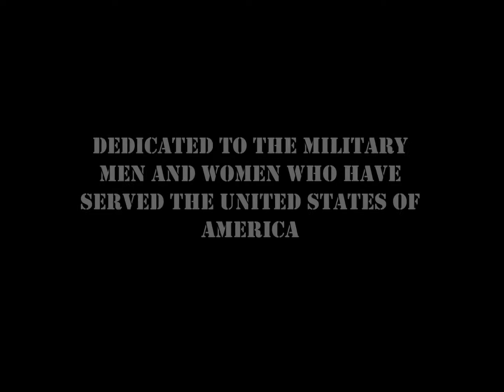Basic - The Bailey Downs Band (Music Video)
Full music video of "Basic" by The Bailey Downs Band, from their self-titled 2008 release.  Using actual footage of singer/songwriter's (M.R. Mitchell) basic combat training experience, this video highlights the real-life tasks of soldiers in the U.S. Army.

For downloads and other band information, visit the Band Camp